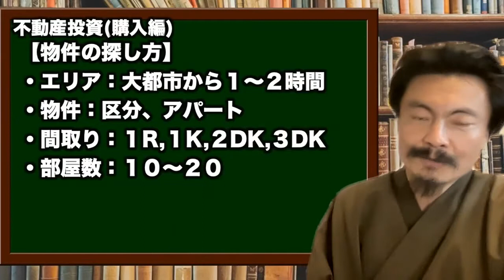澤繁実 不動産の鬼マムシ Webセミナー05−08「不動産投資（購入編）物件の探し方：エリア、物件、間取り、部屋数」（２４分）【チャンネル鬼マムシ（おにまむ）フィロソフィスト】